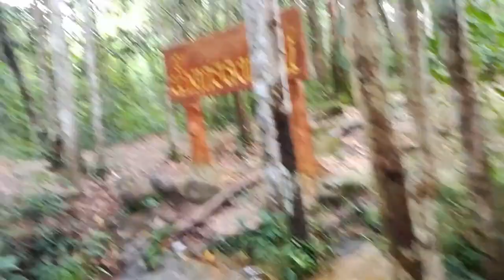น้ำตกอลงกรณ์ อ.สังขะ จ.สุรินทร์ กับพี่ๆและหลานๆ เด็กๆจ้า